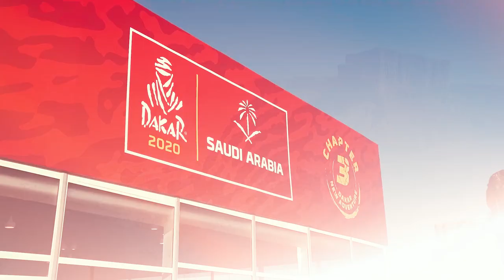DAKAR 2020 - 12. etapa (Haradh → Qiddiyah) + vítězné pódium